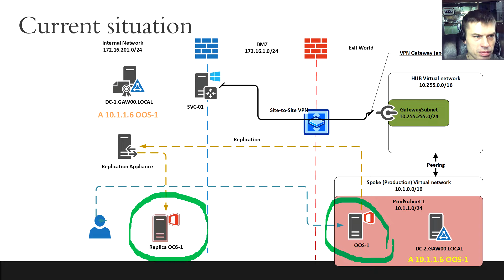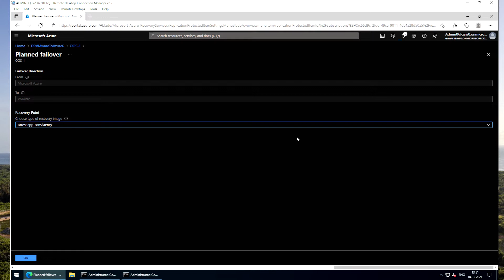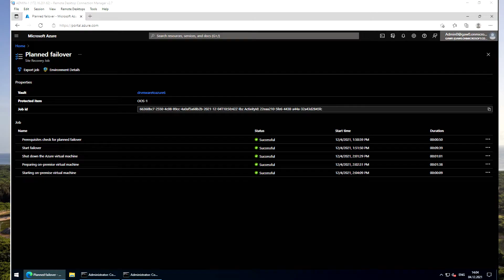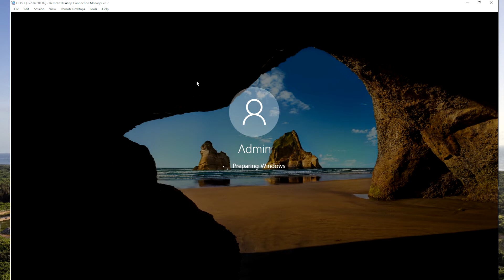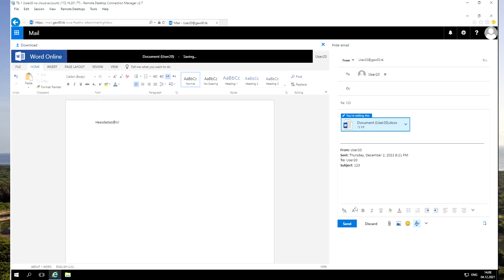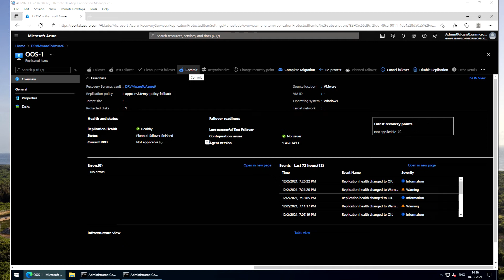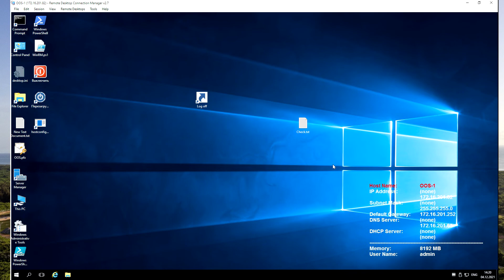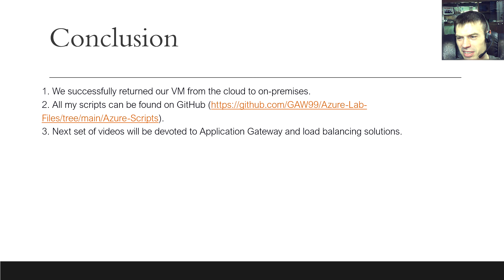Azure Lab 22: Azure Site Recovery - Fallback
In this video, we aim to return our infrastructure to its original state. In particular, I am going to migrate the active copy of my office online server to VMWare and disassemble all disaster recovery infrastructure.

Link to my GitHub repository with the scripts.